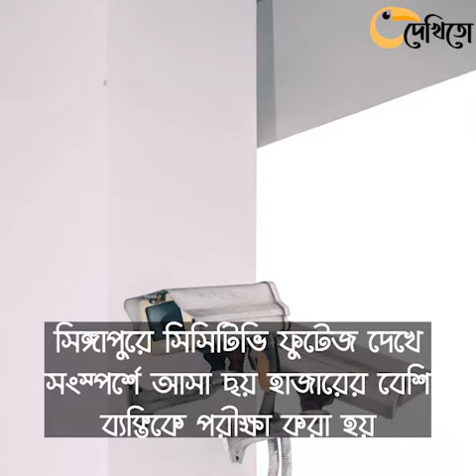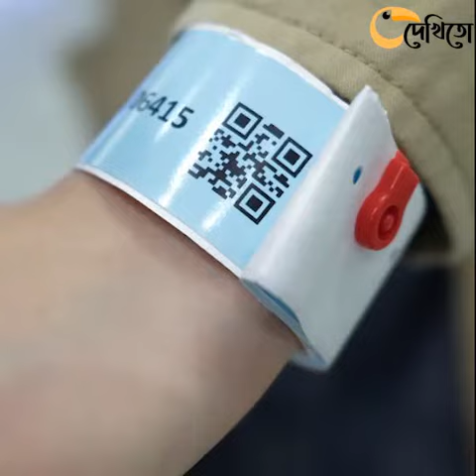করোনা মোকাবিলায় কোন দেশ কী করছে II